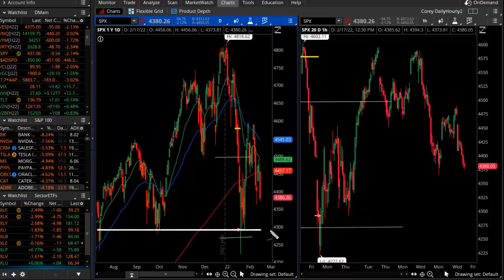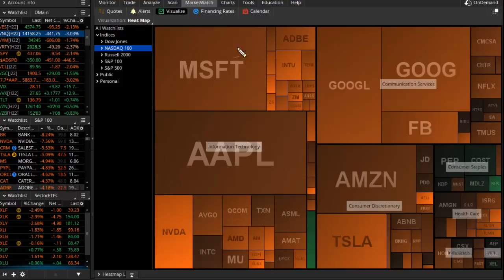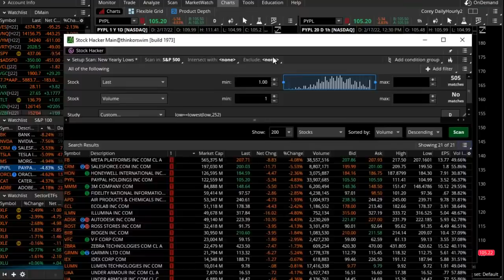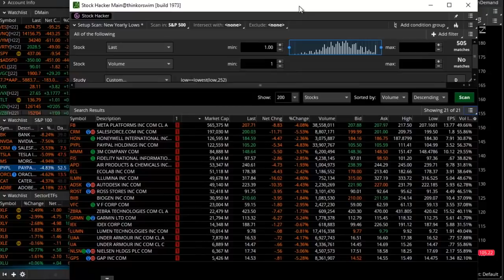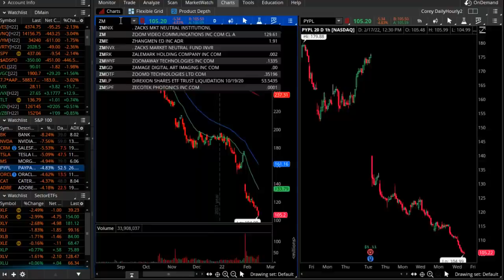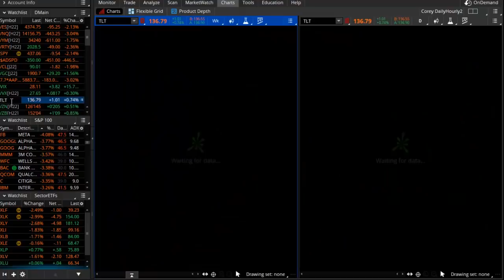The Sell-Off Intensifies: Updated Levels and Stock Scans in Play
Today saw the broader NASDAQ technology index fall 3% as did the XLK Technology and XLY Consumer Discretionary ETFs.  In tonight's video update, we put these stocks in context of the broader market and what levels we continue to hold as important make-or-break levels.  We also highlight key stocks making new lows ahead of the market and that alone is sending a key message of importance as the sell-off intensifies...